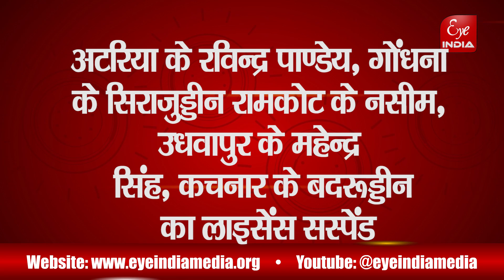35 शस्त्र लाइसेंस सस्पेंड || Eye India